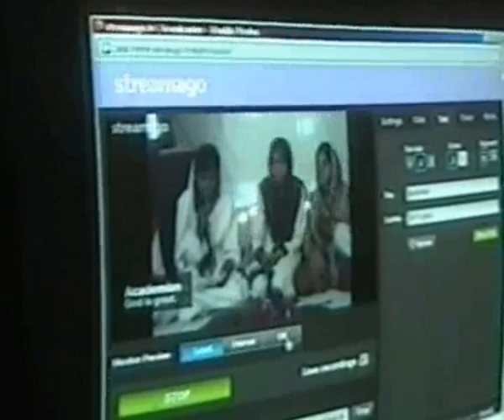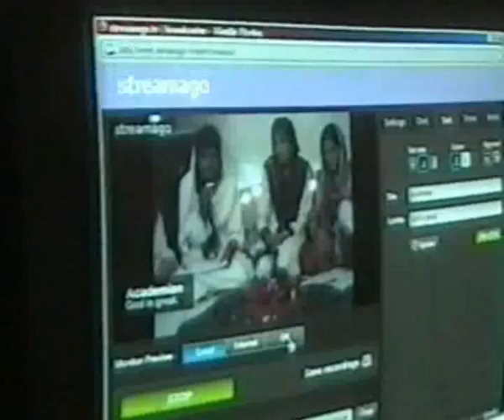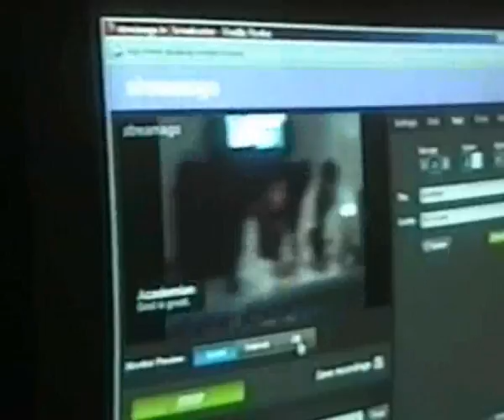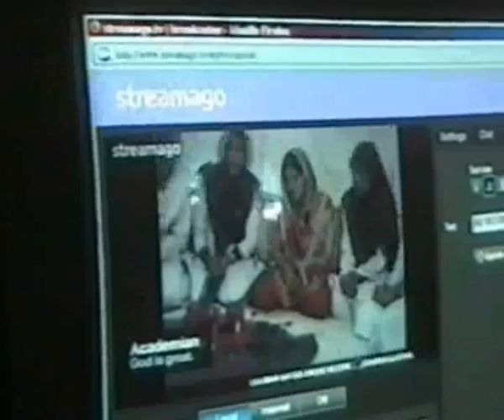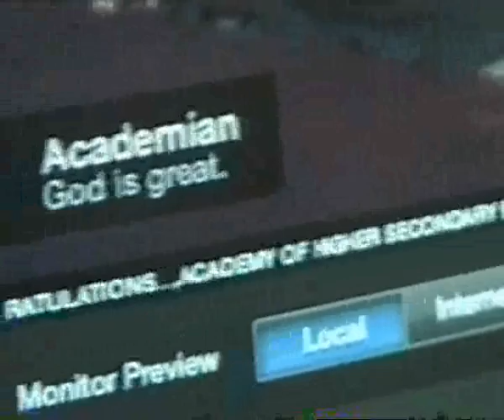kausar Batool broke record...academy,s video....wmv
kausar Batool broke record...academy,s video...